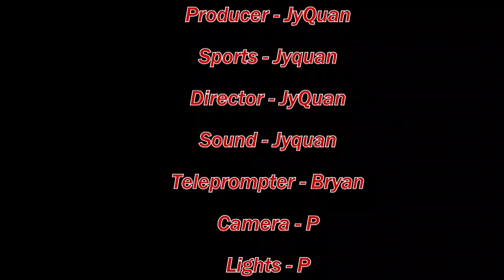Announcements of October 14, 2015